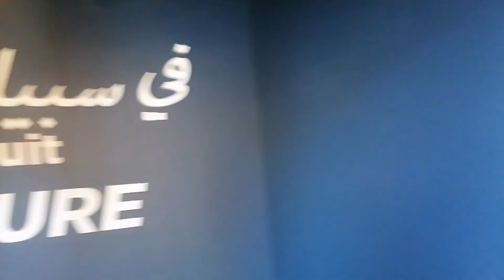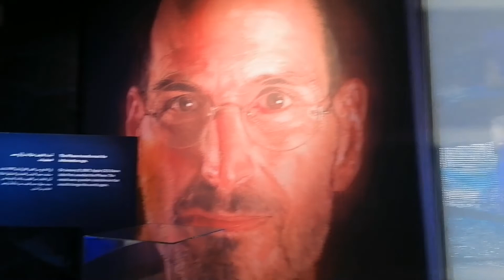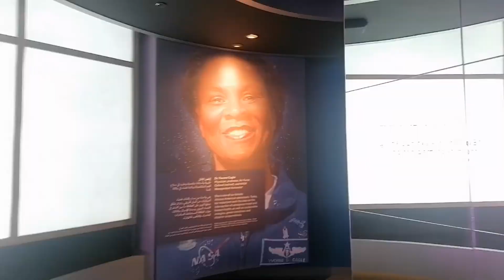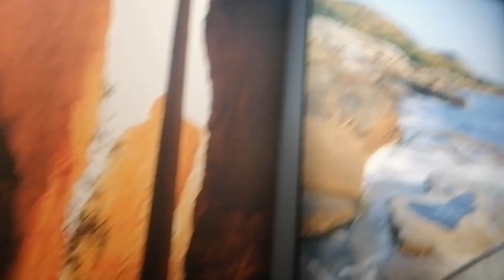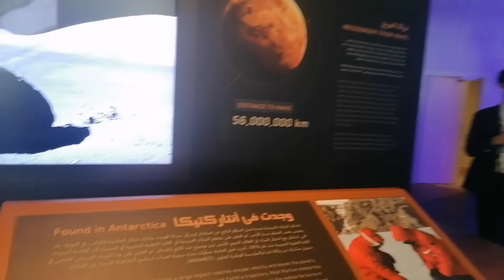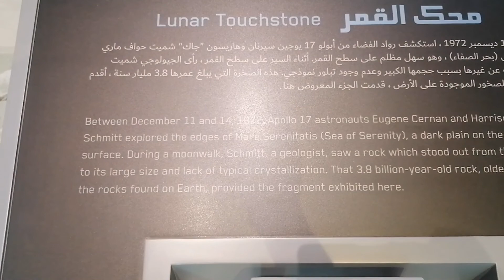United State of America || USA Pavilion at Expo 2020 || Dubai Expo 2020 || USA Pavilion world Expo20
Exploring the USA Pavilion at Expo 2020 - A Cultural Journey

Opening shot of the Expo 2020 grounds, showcasing the hustle and bustle of the world's largest exhibition, with flags of various countries waving in the wind.

Voiceover: "Welcome to the USA Pavilion at Expo 2020, where innovation meets culture in a melting pot of diversity. Join us as we take you on a journey through the United States of America, and explore the wonders of its culture and innovation."

Cut to a shot of the USA Pavilion entrance, showcasing its unique architecture and design.

Voiceover: "The USA Pavilion's design is inspired by the concept of the 'American Garden,' which is symbolic of the country's vast and diverse landscapes."

Cut to a shot of the pavilion's interior, showcasing its interactive exhibits and displays.

Voiceover: "Inside, the pavilion is a hub of innovation, showcasing the latest in American technology and culture. From virtual reality experiences to interactive exhibits, visitors can immerse themselves in the diverse and dynamic culture of the United States."

Cut to a shot of a group of people engaging with the exhibits and displays.

Voiceover: "But the USA Pavilion isn't just about technology and innovation. It's also about celebrating the rich cultural heritage of the United States, with a focus on music, art, and cuisine."

Cut to a shot of a live musical performance on stage, followed by a shot of a culinary exhibit featuring American cuisine.

Voiceover: "Visitors can experience the sounds of America, with live performances by renowned musicians, and indulge in the flavors of the country, with a wide variety of American cuisine."

Cut to a shot of a group of people enjoying the food and music.

Voiceover: "The USA Pavilion at Expo 2020 is more than just an exhibition. It's a celebration of American culture and innovation, and a showcase of the country's contributions to the world."

Closing shot of the USA Pavilion, with the American flag waving proudly in the background.

Voiceover: "Join us as we discover the USA Pavilion at Expo 2020, and immerse yourself in the culture, innovation, and spirit of the United States of America."

Closing tagline: "Experience the best of America at the USA Pavilion, only at Expo 2020."